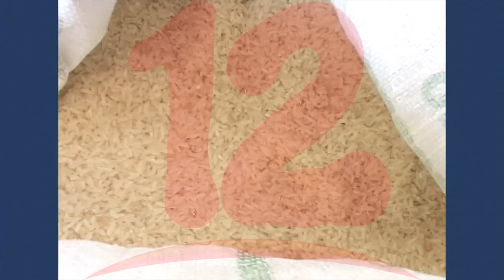Microfinancieras reducen 30% del capital destinado a la producción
Sector productivo cuenta con 30% menos del financiamiento para la siembra de primera.